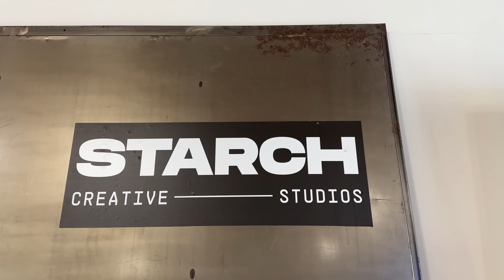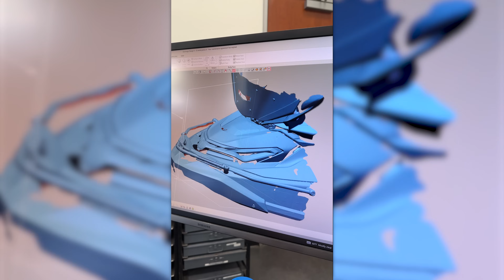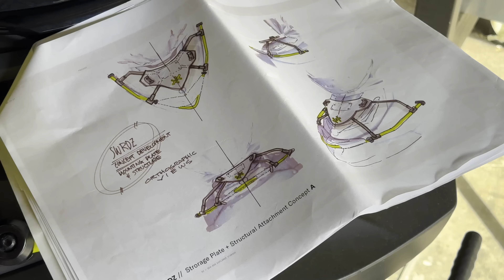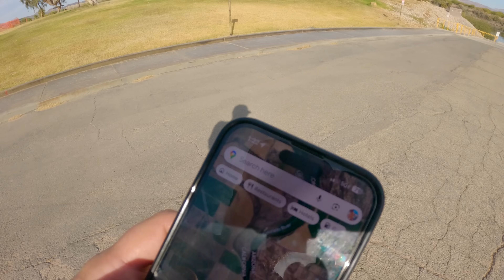This River Is CURSED!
In this episode I showcase my latest modification to my SeaDoo ExplorerPro - a new front rack luggage mounting system that will allow me to carry extra gear with me on my long range and off-shore adventures. Then I finally check off the last part of the river that I was unable to complete on my last "dam to dam" river trip.

If you're interested in the new Front Rack System, drop an email to for updates and to be notified when they become available to purchase.

Huge shout out to Starch Creative and Purpose Supply for absolutely nailing this project. Go give them a follow on the socials:

Chapters:
00:00 Designing The New Front Rack System
04:31 The Reveal!
07:03 Back at the CURSED RIVER!
10:40 Beached the SeaDoo
11:39 Beached it again...
12:53 and again...but bad this time
14:59 Back at the sketchy bridge!
16:39 Could I have carried on?
18:54 We made it!